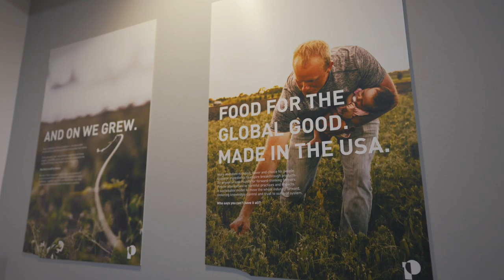Anna Gustafson - MSP Food & Agriculture Careers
Anna Gustafson shares her experience as an emerging woman leader in the plant-based food market and the many hats she gets to wear in her dynamic role as a Nutrition and Content Specialist at PURIS FOODS.